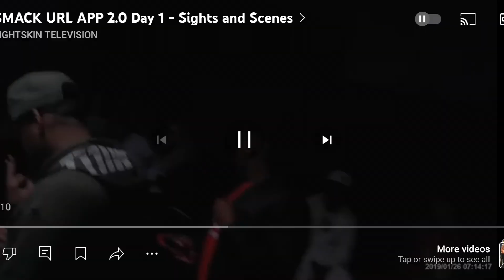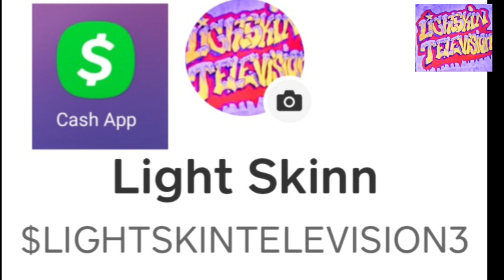SMACK URL FOOTAGE BEHIND THE SCENES !